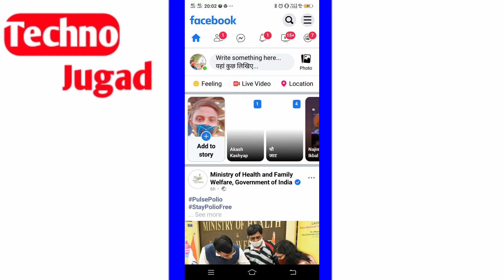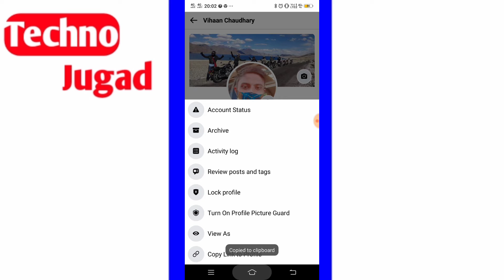instagram profile me facebook id link kaise add kare|how to add fb account link in instagram profile